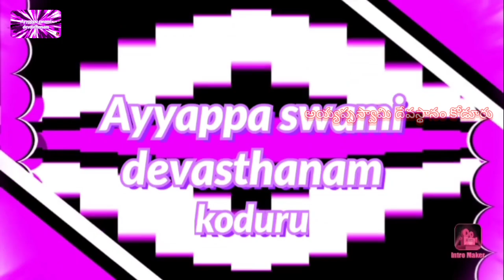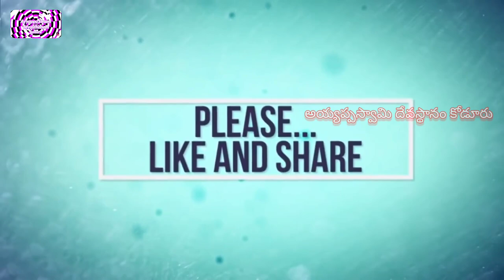శక్తి పటాల ఊరేగింపు // పోతురాజుల వీరంగం // మచిలీపట్నం శక్తి దేవాలయము లో దసరా పండుగ ఉత్సవాలు ఊరేగింపు